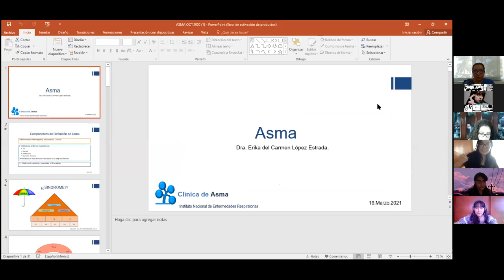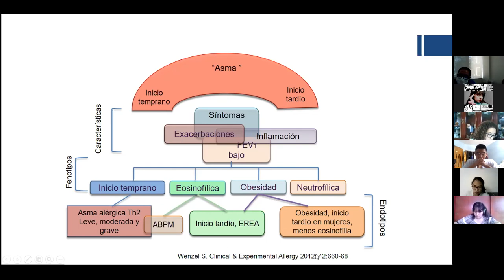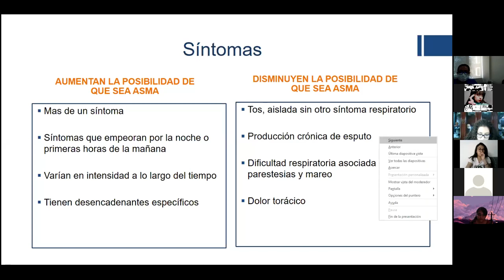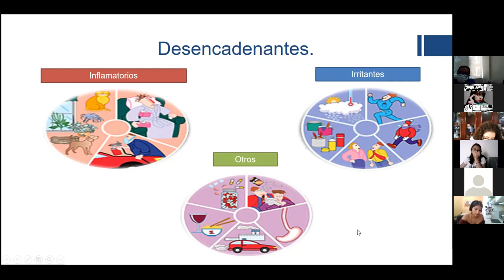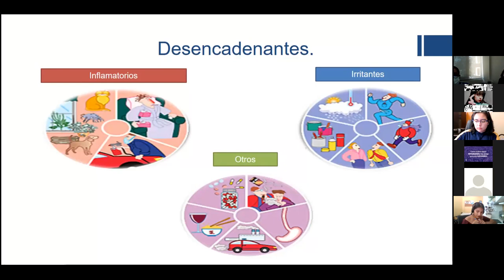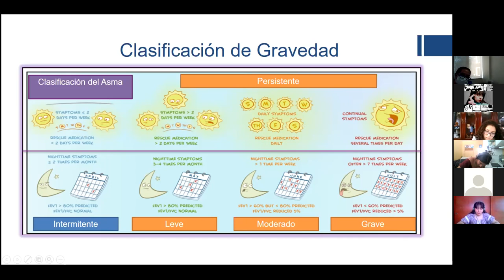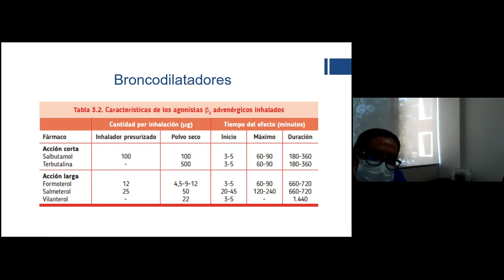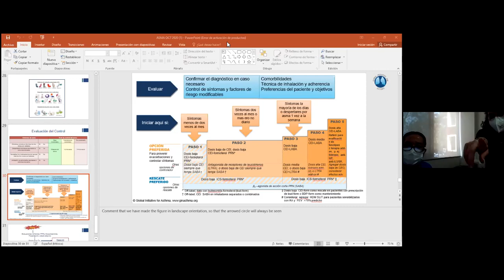Clase neumo: Asma